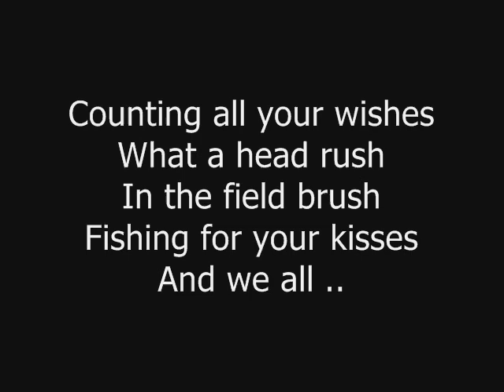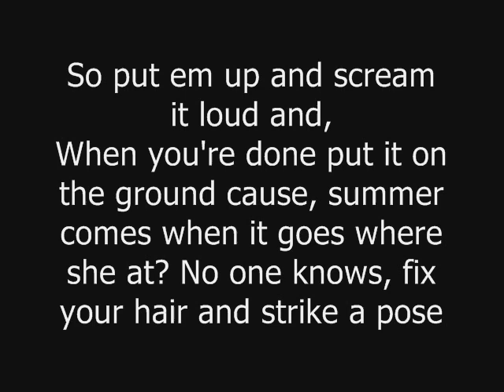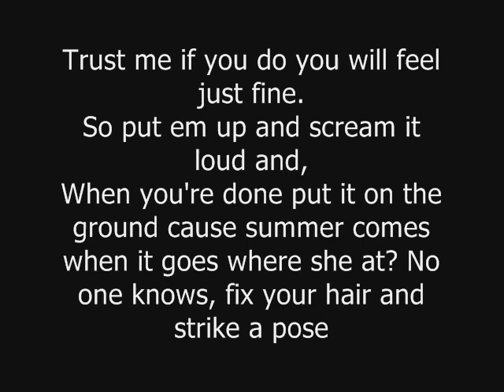Brake Your Bones - Kill Paradise. with lyrics!